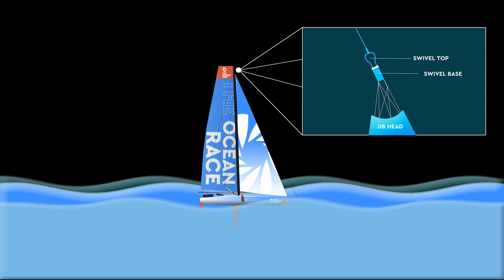'We are PUSHING to be Ready for Leg 5!' | The Story of Team Holcim-PRB's Dismasting | The Ocean Race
During the early hours of April 27th, disaster struck for Team Holcim-PRB as their boat dismasted, leading to the urgent need to get the crew back to shore safely. Once they were back ashore, focus turned to getting the boat repaired and ready for the start of Leg 5 in Newport.